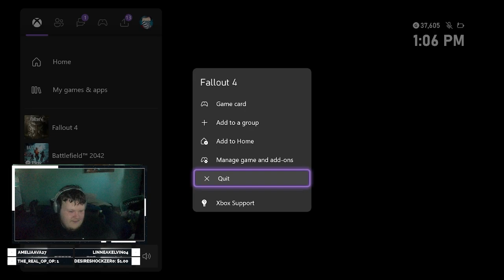Going Everywhere But Diamond City, Fallout4 Ep.2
ALL MODS IN VIDEO
all on Xbox don’t know pc

Synth head mace
Everyone’s best friend dog meat
Deadly bosses of the common wealth
Start me up basic version
Unlimited bounties by audacity45
Remington 870
Pigs improvised explosives pack
Full dialogue interface
Enhanced blood textures basic
Realistic ragdoll force
The widow shotgun
WWII colt 1911 of freedom
Improved map with visible roads
M1 garand
Macho claws
Pip boy paints
Here comes the sun a fat man sound replacer
Worldwide ghouls
Cross Mojave manhunter
Wattz laser gun
Vanilla crafting expansion
s.c.a.p
Ncr veteran ranger armor
Madular simonov ptrs 41 anti tank rifle
See through scopes
Flashy joer gun for hire
Deadly commonwealth expansion
Crossbows of the commonwealth headshots kill any actor
All combat stalkers
Ar15 family